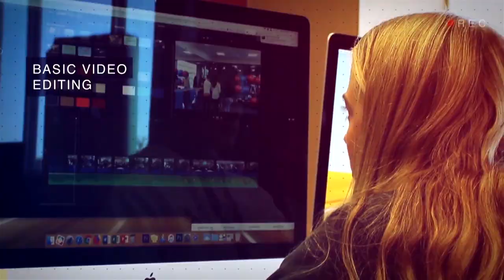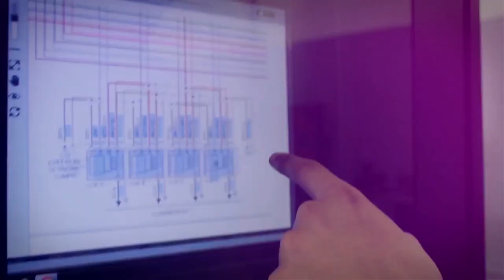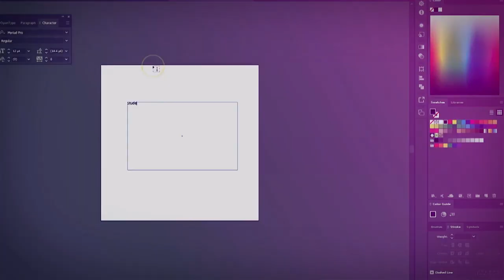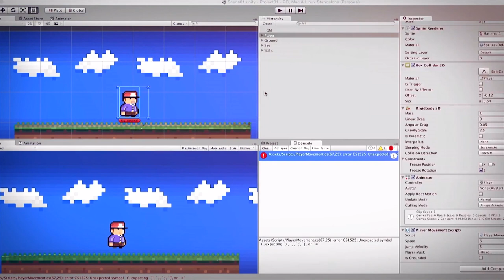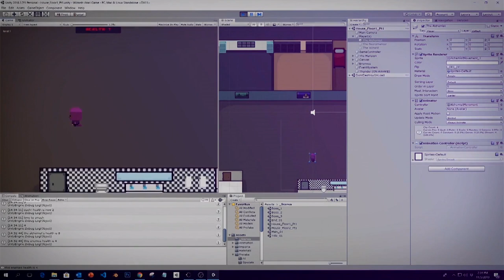Flower Mound vs Marcus FC Mens Soccer 3/6/20